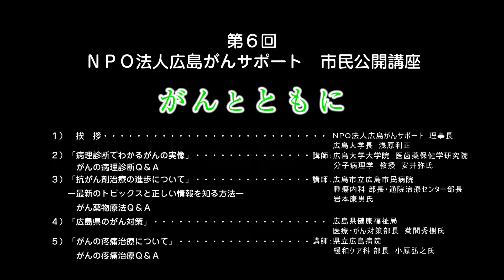2014年2月22日 NPO法人広島がんサポート 5-１ がんとともに 浅原利正理事長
第6回「市民公開講座」がんとともに

2014年2月22日（土）
広島県民文化センター ホール

主催：ＮＰＯ法人広島がんサポート、中国新聞社
共催：広島県、広島市
協賛：株式会社ツムラ、中外製薬株式会社、ファイザー株式会社、日本イーライリリー株式会社、大鵬薬品工業株式会社、日本化薬株式社、エーザイ株式会社、アストラゼネカ株式会社、クラクソ・スミスクライン株式会社ほか

5-1　がんとともに・・・・17分37秒

　　　浅原利正
       NPO法人広島がんサポート　理事長
　　　広島大学長

5-2　「病理診断でわかるがんの実像」・・・45分51秒

　　 講師：広島大学大学院　医歯薬保健学研究院　分子病理学
             教授　安井弥氏

　　 がんの病理診断Ｑ＆Ａ

             教授　安井弥氏

　　 コーディネーター：中川　けい
                       NPO法人 広島がんサポート　副理事長
　　　　　　　　　   NPO法人 乳がん患者友の会きらら理事長

5-3 「抗がん剤治療の進歩について」・・・42分22秒
　　ー最新のトピックスと正しい情報を知る方法ー

　　講師：広島市立広島市民病院
             腫瘍内科 部長・通院治療センター部長
　　　　　 岩本康男氏

　　がん薬物療法Ｑ＆Ａ

　　　　　 岩本康男氏

5-4 広島県のがん対策・・・11分11秒

    広島県健康福祉局　医療・がん対策部長
　  菊間秀樹氏

5-5「がんの疼痛治療について」・・・40分40秒
 　 講師：県立広島病院　緩和ケア科 部長　小原弘之氏

    がんの疼痛治療Ｑ＆Ａ

映像制作：ClickFarm　（松浦康高）
　　　　　ＮＰＯ法人広島写真保存活用の会